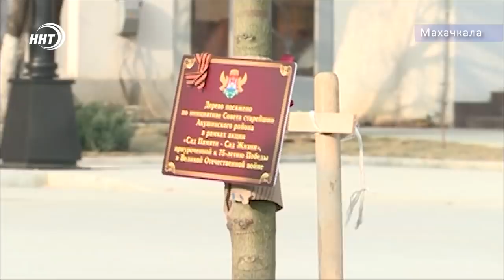Новости Дагестана за 28.12. 2019 год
1. Центральную площадь Махачкалы открыли после капитального ремонта.
2. Отключение крупных объектов от газовой сети повлекло за собой санкции. Газпром оштрафован на 32 млн рублей.
3. Руководитель Минсельхозпрода республики отметил благодарностями представителей республиканских СМИ
4.  В Новы Год без форс – мажора. 55 бригад и 148 единиц спецтехники будут дежурить в новогодние праздники.